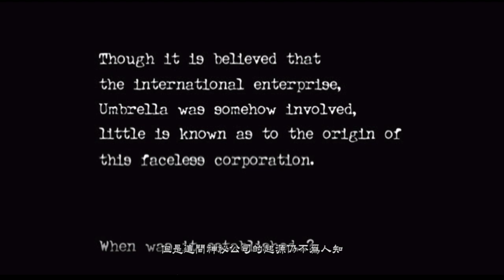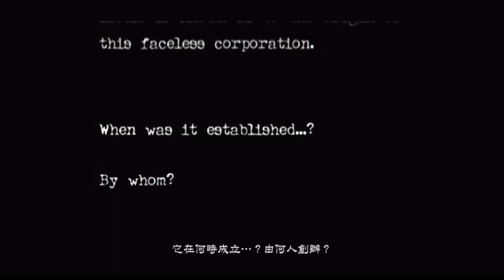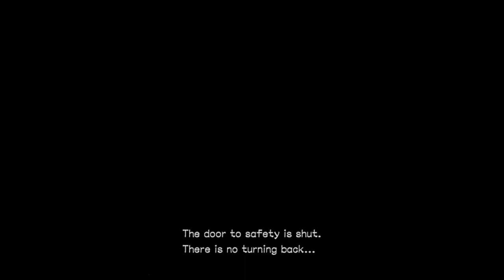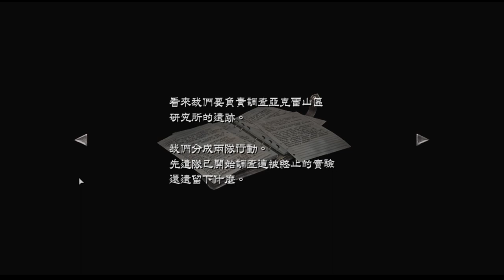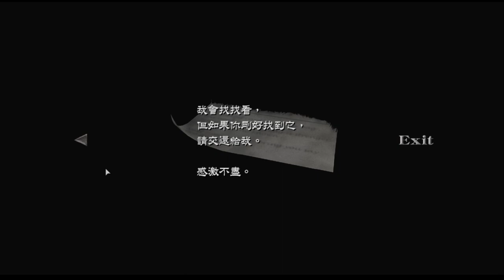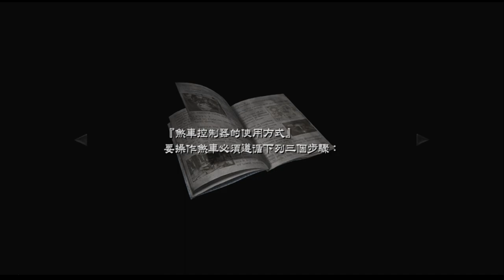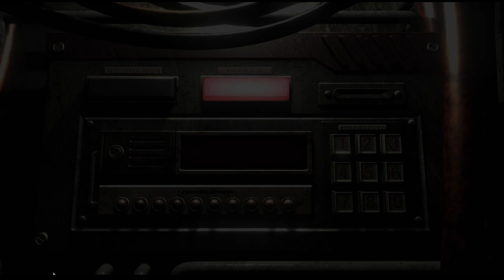惡靈古堡0 高清重製版 #1：列車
重製版之Resident Evil 0包括令人驚嘆的HD畫面、可選擇之現代化控制及更多的新元素。

Resident Evil 0 揭示促使整個Resident Evil系列發生的事件－－Mansion Incident背後的真相。這個重製版維持了故事及遊戲的原本性外，同時加入優化了的HD畫面、5.1環迴立體聲道、可選擇之現代化控制以及寬屏電視兼容性。準備好去發現潛伏在惡魔起源的恐怖秘密吧！